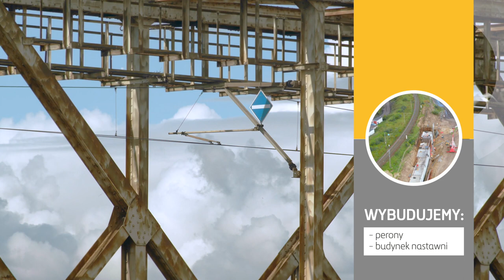Stacja Specjalizacja - Szczecin Podjuchy nad Regalicą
Budownictwo kolejowe to jedna z najbardziej zróżnicowanych i interesujących branż, w której pracują specjaliści po różnych kierunkach i specjalizacjach.

W cyklu Stacja Specjalizacja przedstawiamy historię ludzi, ale i opowiadamy o kontraktach, które realizujemy. Posłuchajcie o budowie kolejowej Szczecin Podjuchy nad Regalicą.